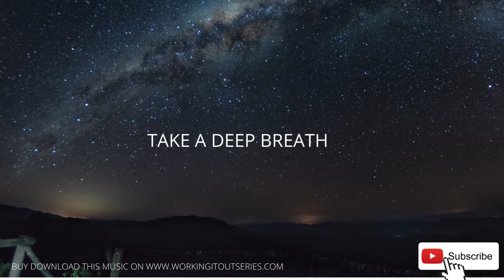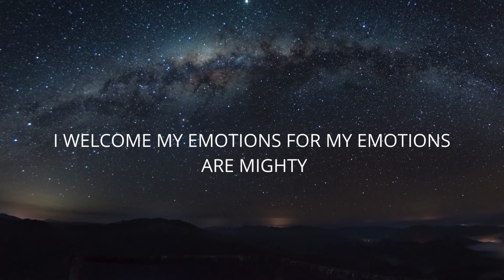NEW MOON CANCER JUNE 28 & 29 Meditation and Shopping 🔮👚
On this day, two powerful astrological events will occur: first, Venus and Jupiter will make a sextile of air and fire. This vibration, which can be used until July 4, is great for starting a relationship. If you have a partner, these are good days to rekindle the flame of passion.

Second, it will be the first new moon of the summer in the sign of Cancer. This boost will help you to better manage your emotions.

Spiritual Meaning of the New Moon in Cancer

The effect that the moon exerts on the earth is very relevant, controlling the tides of rivers and oceans. The New Moon is the most appropriate time in agriculture to control stubble (adventitious), eliminating those plants that we do not want in our garden.

The Cancer New Moon will be our guide and can help us confront some of our deepest feelings so that we can recognize them, be with them, understand them and even overcome them.

What to do during the June New Moon in Cancer?

It is a good time to reflect and meditate. This New Moon can invite us to better understand the feelings of the people around us. It is also a good time to pay close attention to our intuition. The New Moon plunges into Cancer, the most intuitive sign of the entire zodiac.

If you have the opportunity to do general cleaning, do it. A cleaning of home and soul. The New Moon energy is very good at rearranging things. Do not allow laziness to win the battle, it is highly recommended that you do a spiritual cleansing in every way so that you feel good. For your cleansing of the soul, it is highly recommended that you meditate in silence and in the most peaceful place in your home. For home cleaning, it is best to rearrange the furniture in your house. That small change can serve as a mini reform (something like a breath of fresh air) without having to spend money.

If you have any thorn in your heart, now is the time to remove it. It may be more difficult than it seems at first, but you will get it. Your emotions can intensify during this New Moon period, so it would be ideal for you to get rid of everything that hurts you as soon as possible. If you do this, you may not confuse reality with fantasy and that would be very good. Sometimes it is much better to separate reality from what we want so that our well-being comes first.